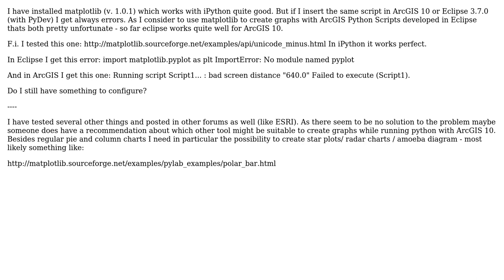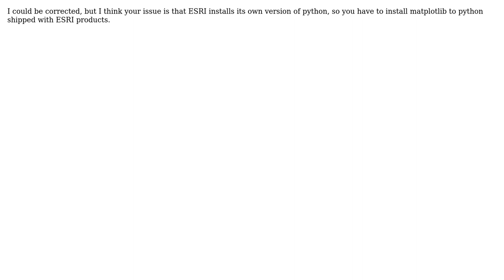GIS: matplotlib does not work in ArcGIS 10 and Eclipse (Python) (2 Solutions!!)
GIS: matplotlib does not work in ArcGIS 10 and Eclipse (Python)

With thanks & praise to God, and with thanks to the many people who have made this project possible! | Content (except music & images) licensed under CC BY-SA | Music | Images & others | With thanks to user Werner user PolyGeo user dassouki user Allan Adair and the Stack Exchange Network Trademarks are property of their respective owners. You are responsible for your own actions.